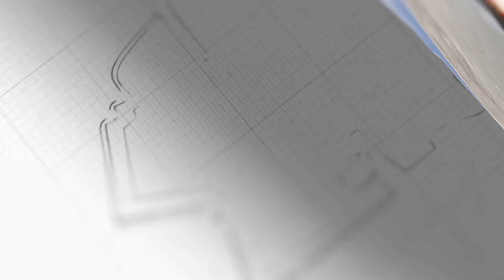19個國家排隊加入，“每天都能收到申請”，這就是中國影響力【闫树军】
19個國家排隊加入，這就是中國影響力
19個國家排隊加入，“每天都能收到申請”，這就是中國影響力
防务面对面 軍事 闫树军 我們的影片會遵循公平、尊重的原則，確保不會包含任何仇恨言論的元素。